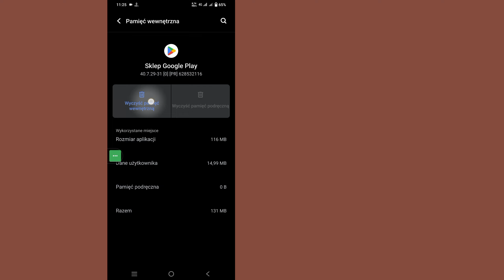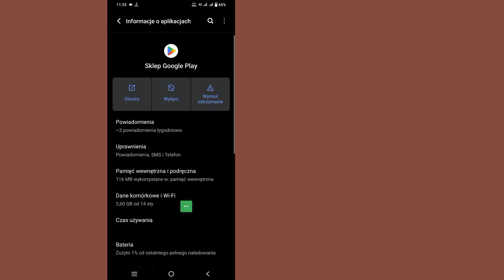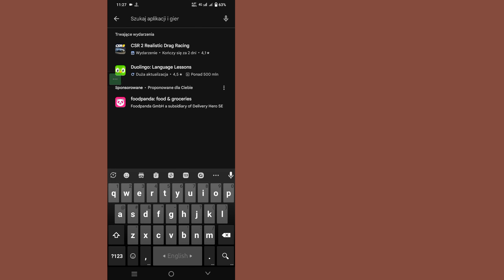Jak naprawić Call of Duty Warzone Mobile, Twoje urządzenie nie jest kompatybilne z tą wersją 2024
Tutaj, w tym filmie, pokażę ci [Jak naprawić telefon Call of Duty Warzone, Twoje urządzenie nie jest kompatybilne z tą wersją]. Więc obejrzyj ten film uważnie i nie pomijaj go, jeśli go pominiesz, nie zrozumiesz go zbyt dobrze, więc jeśli masz jakiś problem, możesz mnie zapytać i skomentować poniżej, postaram się rozwiązać Twój problem.

 Jak naprawić błąd Call of Duty Warzone Mobile, Twoje urządzenie nie jest kompatybilne z tą wersją. Postępuj zgodnie ze wszystkimi instrukcjami wyświetlanymi na ekranie.

 🖤 ​​Podziel się ze znajomymi, jeśli spodobał Ci się ten film i uważasz go za pomocny

 Call of Duty Warzone Mobile Twoje urządzenie nie jest kompatybilne z tą wersją
 Call of Duty Warzone Mobile, Twoje urządzenie nie jest kompatybilne z tą wersją Warzone Mobile. Problem dotyczy wersji mobilnej
 Call of Duty Warzone Mobile Twoje urządzenie nie jest kompatybilne z tą poprawką wersji
 Call of Duty Warzone Mobile Twoje urządzenie nie jest kompatybilne
 jak naprawić telefon komórkowy Call of Duty Warzone, Twoje urządzenie nie jest kompatybilne z tą wersją
 jak naprawić brak otwierania Call of Duty Warzone Mobile
 jak naprawić problem z aktualizacją mobilną Call of Duty Warzone
 jak naprawić błąd Call of Duty Warzone

Rozwiązania Ekspertów
twoje_urządzenie_nie jest_kompatybilne_z_tą_wersją